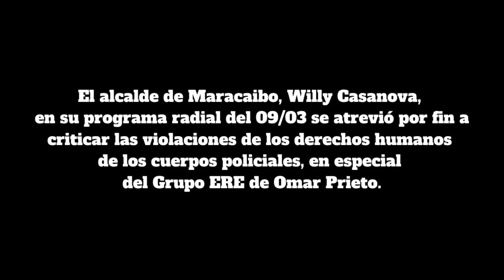¡ALERTA! Willy Casanova ataca al grupo policial ERE de Omar Prieto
El alcalde de Maracaibo, Willy Casanova, por fin en su programa radial del martes 09/03/2021 denunció las violaciones de los derechos humanos por parte de los cuerpos policiales, en especial el Grupo ERE de Omar Prieto. Esto podría marcar la reacción de Casanova a los ataques que recibe de parte del Gobernador del estado.